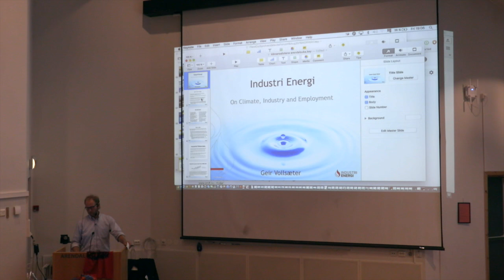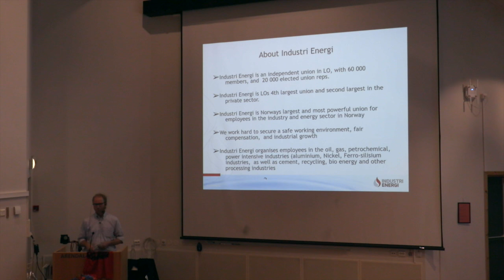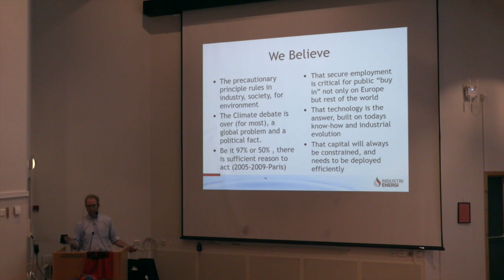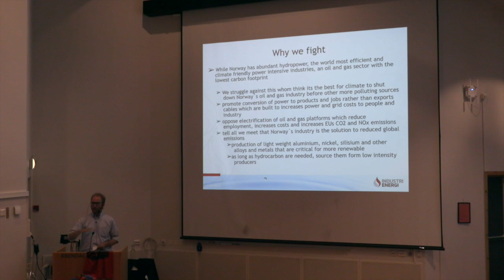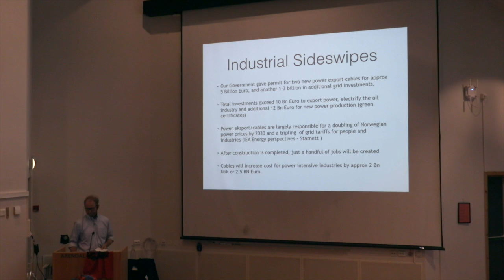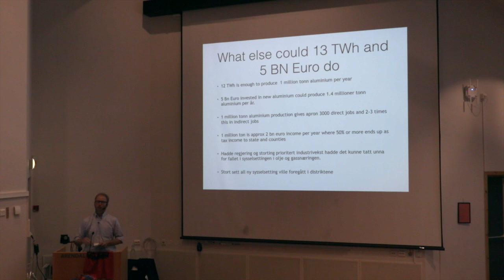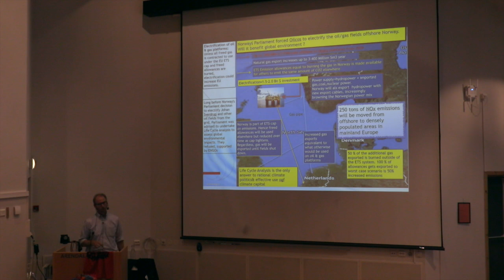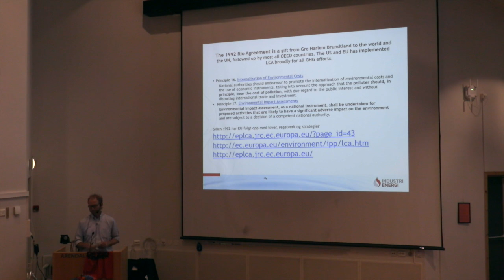Industri Energi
Foredrag av Geir Vollsæter om Industri, arbeidsplasser og klimatilpassning - klimapolitikk.  Foredraget er på engelsk.